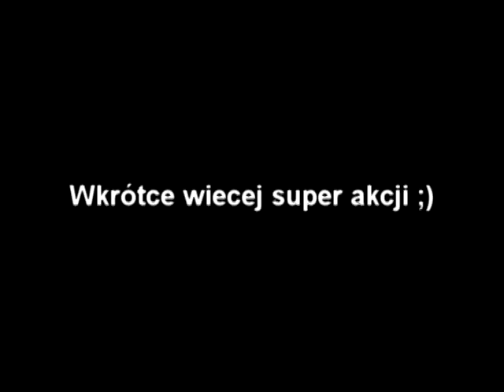Krotki fragmovie od no sound ~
Krotki fragmovie od no sound ~ z udzialem no music ~ no audio ~ na serwerze ZabijamBoLubie.pl